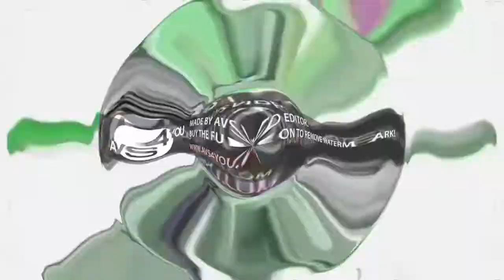Talking Tom Coffin Dance Opposite Color effects AHVM750's Version ToeCubed exoworded